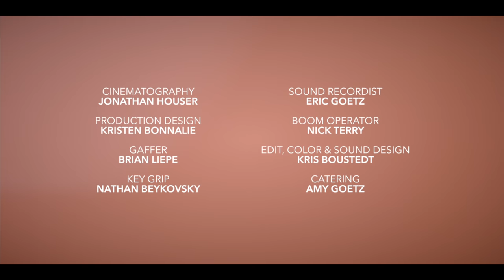TOGETHER FOREVER (Short Film)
A "beautiful lesbian short film" (KitschMix.com) about marriage equality, perfect timing, and creating romance in the everyday. Love is Love.

Featured on One More Lesbian, KitschMix and After Ellen.

Starring Carollani Sandberg (@carollani) and Angela DiMarco (@TheDiMarcoActor). Directed by Kris and Lindy Boustedt (@krisandlindy). Written by Kris Boustedt & Lindy Boustedt. Shot by Jonathan Houser. Music by The Winter Migration and Jerin Falkner.